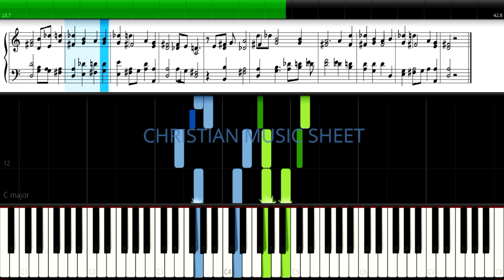The First Nowel the Angel Did Say - MIDI - Christian Music Sheet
Learn "The First Nowel the Angel Did Say" using Synthesia. Free notes and chords by Christian Music Sheet. Author: Anonymous (1833)